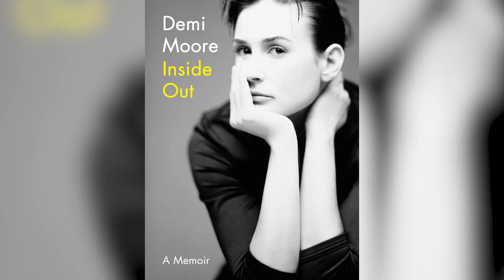The Real Reason Demi Moore Divorced Her First Husband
A-list celebrity and actress Demi Moore has been in her fair share of high-profile marriages. In the late 80s and 90s, she was married to fellow A-lister and action superstar Bruce Willis.

She followed that up with another high-profile marriage when she tied the knot with actor and model Ashton Kutcher, who was 15 years her junior. But before Willis and Kutcher, Moore was married to musician Freddy Moore.

They were only married for four years, and not much is known about their relationship. Here is the real reason Demi Moore divorced her first husband.

Fated wedding | 0:00
Stepping out | 0:51
Age isn't just a number | 1:48
Substance abuse | 2:38
Learning to love herself | 3:44